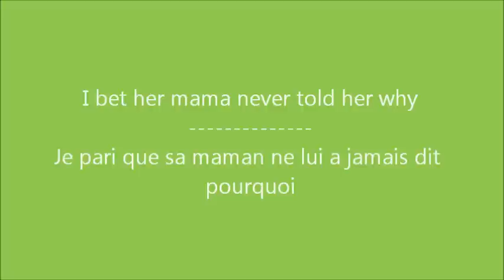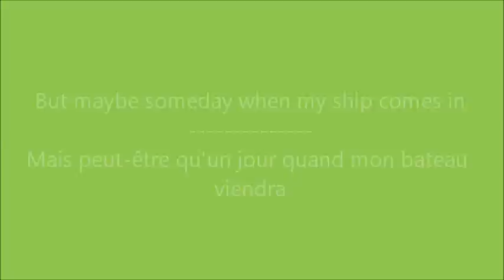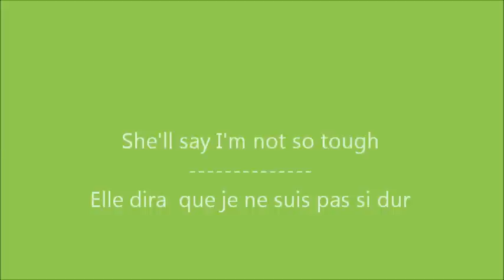Glee - Uptown Girl / Paroles & Traduction